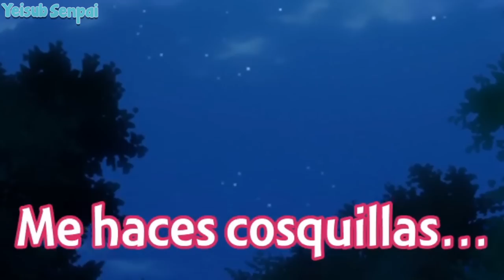Cuando tú ESPOSA tiene ganas de hacer el delicioso | Tonikaku Kawaii Temporada 2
🧐Hola muy buenas gentita, espero que les guste mucho el video hecho con esfuerzo y cariño para todos ustedes 🎈
Tonikaku Kawaii 2 | Capitulo 11
Tonikaku Kawaii Temporada 2 | Capitulo 11

Capitulo 10 de Tonikaku Kawaii Temporada 2 🤍, donde tú ESPOSA tiene ganas de hacer el delicioso 🥵
No se olviden de apoyar los videítos con su like :3